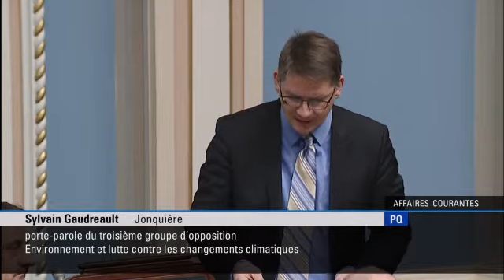Période de Questions du 12 février 2020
12 février 2020

42e législature, 1ère session, 100e séance